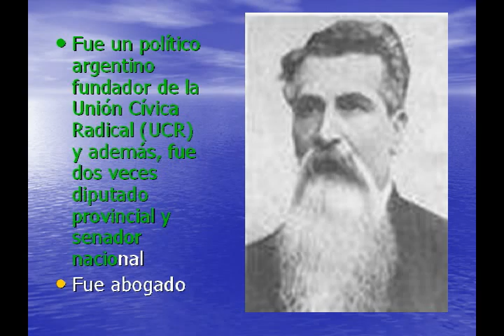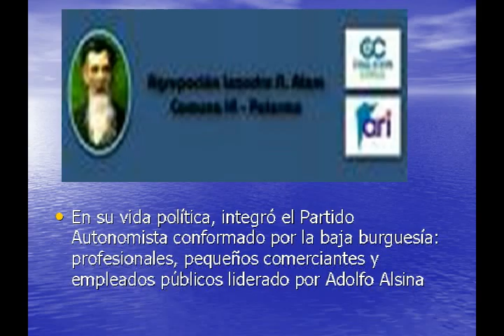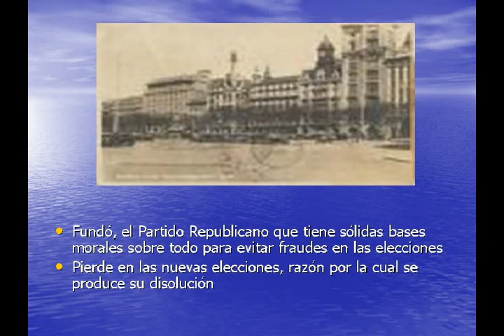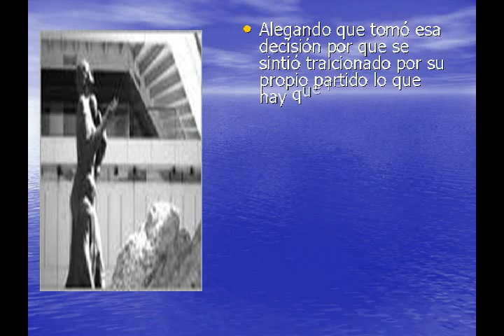Leandro N Alem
Trabajo de Alumnos del Nivel Secundario del I.S.F.D. "Félix Atilio Cabrera" de Formosa - Capital, para la Revista EL GRITO 2º numero digital 2009 a cargo del área de lengua de esta Institución